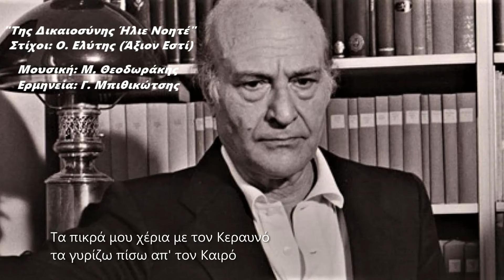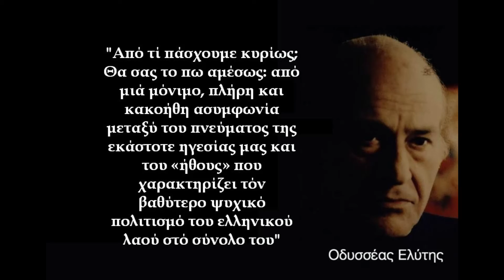⚡️Της Δικαιοσύνης Ήλιε Νοητέ⚡️Ελύτης! Θεοδωράκης! Μπιθικώτσης!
ΜΠΑΜΠΗΣ ΠΑΟΚ ΚΥΡΙΑΚΙΔΗΣ
Οδυσσέας Ελύτης (Άξιον Εστί)
ΙΙ. Τα Πάθη
Ανάγνωσμα Τρίτο
Η Μεγάλη Έξοδος
"Της Δικαιοσύνης Ήλιε Νοητέ"
Μουσική: Μ. Θεοδωράκης
Ερμηνεία: Γ. Μπιθικώτσης

Στίχοι..
και μυρσίνη εσύ δοξαστική
μη παρακαλώ σας μη
λησμονάτε τη χώρα μου!

Αετόμορφα τα  έχει  τα ψηλά βουνά
στα ηφαίστεια κλήματα σειρά
και τα σπίτια πιο λευκά
στου γλαυκού το γειτόνεμα!

Τα πικρά μου χέρια με τον κεραυνό
τα γυρίζω πίσω απ' τον καιρό
τους παλιούς μου φίλους καλώ
με φοβέρες και μ' αίματα!